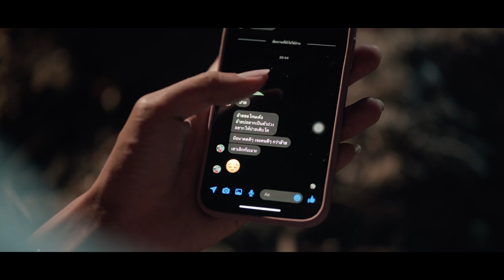หนาวกายใจคิดฮอด - สปาย PTMusic [Official MV]